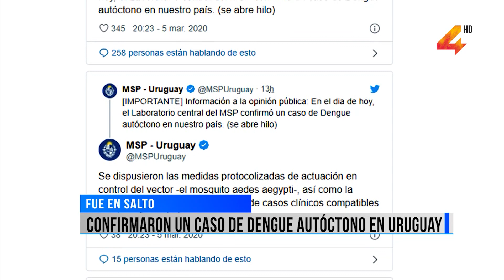Caso de dengue autóctono en el país - MSP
En la tarde de este jueves el Ministerio de Salud Pública (MSP) confirmó un caso de dengue autóctono en el país. El anuncio lo realizó a través de su cuenta de Twitter oficial.